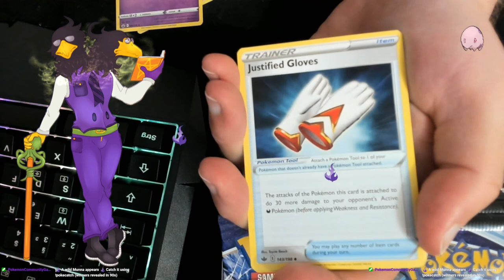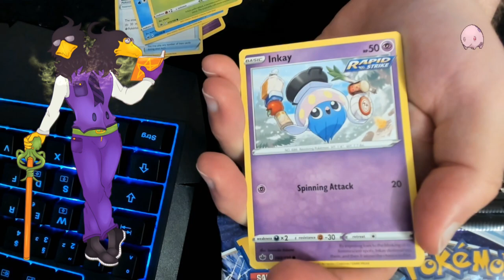How to Cyclopse? / Subnautica / !discord !merch / !yt - New Videos every Monday / Words and Marble